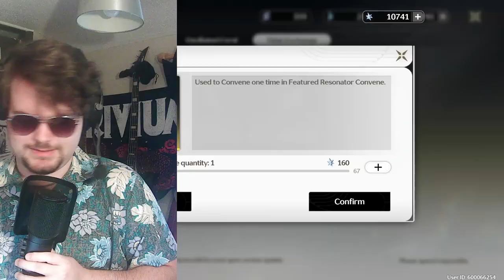Most Chaotic Zhezhi Pulls | Wuthering Waves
Zhezhi will paint me

0:00 Intro
0:15 Where I've Been
0:48 Context
3:11 Pulls
6:43 Physics
6:54 Yapping
7:45 Outro